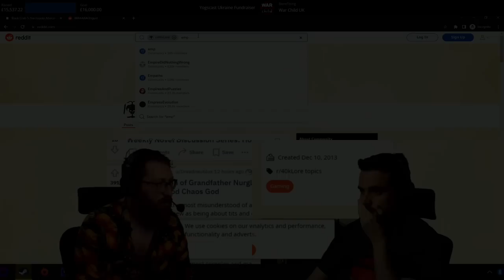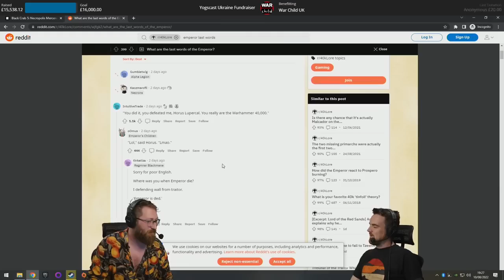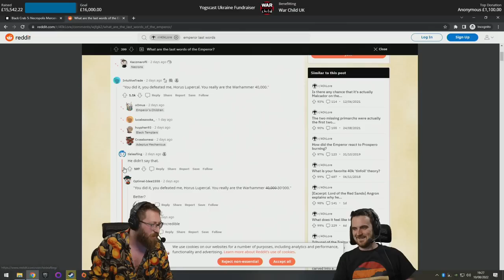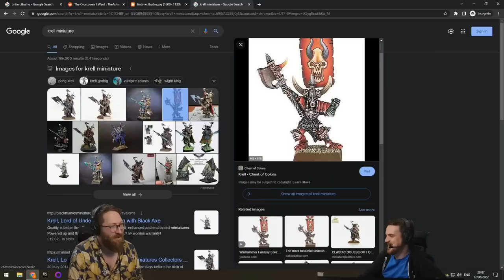Um, Actually Warhammer Edition, Also Tom and Ben get Le Krell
Um ackshually